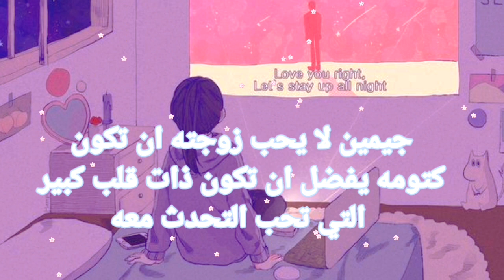18 اشياء يكرهها جيمين بزوجته ساتصدمكم